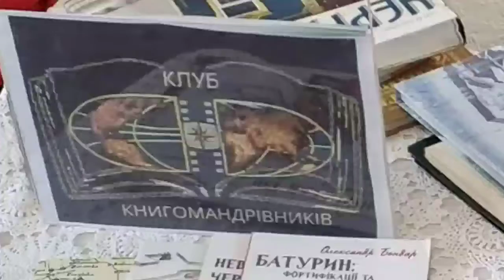Клуб книгомандрівників з істориком і краєзнавцем Олександром Бондарем